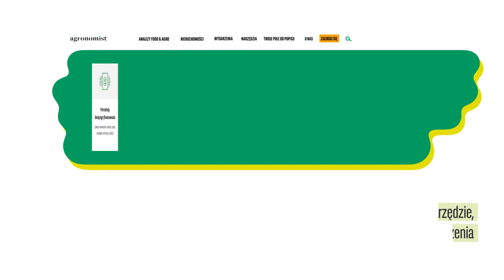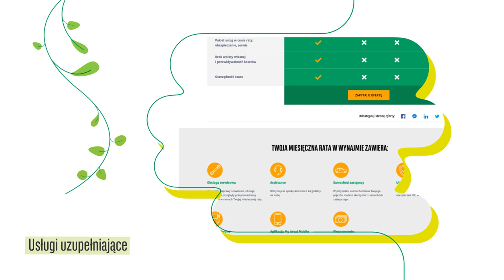Kredytomat –wyszukiwarka bankowych produktów agro dostępna na Agronomist.pl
Producenci rolni i rolnicy mogą od dziś w bardziej intuicyjny sposób znajdować rozwiązania finansowe najlepiej odpowiadające konkretnym potrzebom związanym z prowadzeniem i rozwojem produkcji rolniczej.  Wszystko dzięki nowemu narzędziu Kredytomat, które jest dostępne dla wszystkich i bez opłat na portalu Agronomist.pl